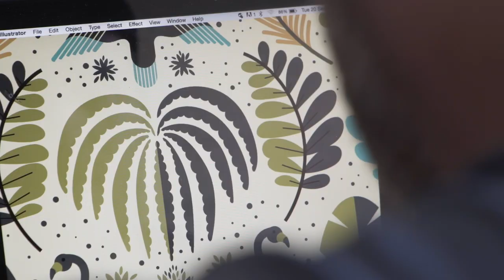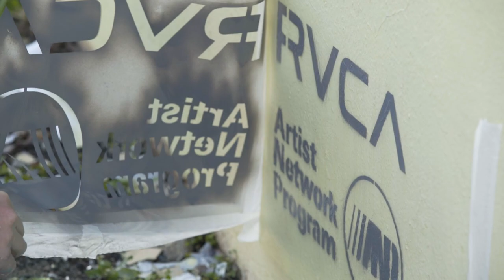RVCA Street Art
The RVCA Artist Network Program collaborates with artists that align themselves with the surf,skate and art culture.

Wesley van Eeden is a local street artist that aligns into RVCA's art program. He is in our opinion Durban's best street artist. This painting was in painted in Station drive, one of Durban's up and coming urban renewal areas.
Media Linc made this exciting video showing the process of what goes into painting a mural.